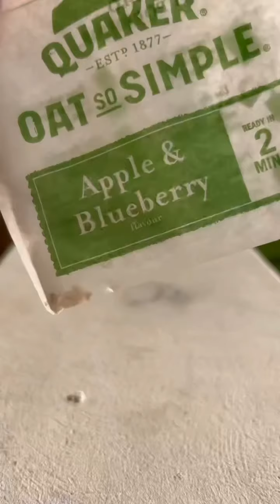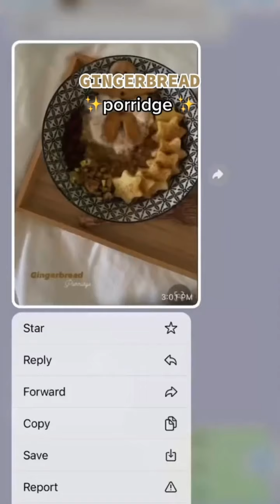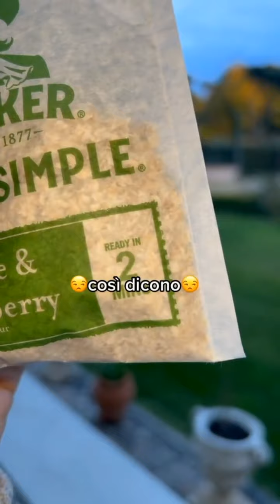Compilation Pamela Paolini - Speciale 3000 iscritti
Ecco lo speciale per i 3000 iscritti, guardatelo tutto 😉😍
Ciaoo